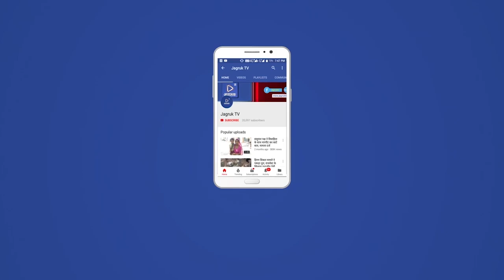साण्डेराव : Corona के बीच अनूठा सामूहिक विवाह, देखिए व्यवस्थाएं कैसे बनेगी मिसाल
Covid-19 के प्रतिबंधों के तहत जब एक शादी में 50 से ज्यादा लोग एकत्रित नहीं हो सकते तो सामूहिक विवाह के बारे में सोचा भी कैसे जा सकता है। लेकिन पाली जिले के बिरामी गांव में 3 फरवरी को श्री प्रजापति कुम्भकार श्रीयादे सेवा समिति भीम रा परगना बिरामी के बैनर तले होने वाला सामुहिक विवाह समारोह एक अनूठी मिसाल पेश करने वाली है।श्री प्रजापति कुम्भकार श्रीयादे सेवा समिति भीम रा परगना बिरामी के बैनर तले दितीय  सामूहिक विवाह समारोह 3 फरवरी को बिरामी श्रीयादे माता जी मंदिर परिसर में होगा, इससे पुर्व 2 फरवरी को श्रीयादे जयंती पर विशेष पूजा अर्चना एवं शांति हवन-यज्ञ संत-महात्माओं की पावन निश्रा में वेद पंडितो द्वारा किया जाएगा। कोरोनाकाल में हो रहा यह सामूहिक विवाह समारोह कई मायनों में अनूठा साबित होगा। कोविड गाइडलाइन के अनुरूप 11 जोड़े 11 अलग अलग शादी मंडप अग्नि के समक्ष 7 फेरे लेकर जिंदगी का नया सफर शुरू करेंगे,सभी 11 विवाहस्थलों पर मात्र 50-50 अतिथि ही शामिल हो सकेंगे। श्रीयादे सेवा समिति के गणेश प्रजापति सुमेरपुर ने बताया कि
समिति के समिति अध्यक्ष शंकरलाल प्रजापति बिरामी के नेतृत्व में होने वाले सामूहिक विवाह समारोह में कोरोना गाइड लाइन के अनुरूप सभी कार्यक्रम आयोजित किए जाएंगे। सभी 11 जोड़ो के विवाह स्थल पर अलग-अलग समयानुसार 50 अतिथियों की उपस्थिति में करवाया जाएगा।
अलग अलग टीमें करेंगी व्यवस्था
सामूहिक विवाह के लिए अलग अलग टीमें गठित की गई हैं। ये टीमें विवाह स्थल में व्य़वस्थाएं सम्भालेंगी। सभी टीमों में समाज के गणमान्य व मौजीज लोगों को शामिल किया गया है। महिलाओं की अलग टीम बनाई गई है। सामुहिक विवाह समारोह को लेकर श्रीयादे सेवा समिति भीम रा परगना बिरामी के अध्यक्ष शंकर लाल प्रजापति बिरामी के साथ गणेश प्रजापति सुमेरपुर,संग्राम प्रजापति खिमाडा,राकेश भाई सुमेरपुर,मुलाराम साण्डेराव,घीसुलाल कोसेलाव,मोतीलाल सुमेरपुर,लालाराम कोसेलाव,भुराराम खागडी,पेमाराम साण्डेराव,हंसाराम साण्डेराव सहित समाज बंधु तैयारियों में जुटेहुए हैं।